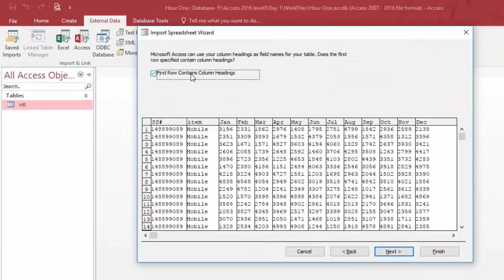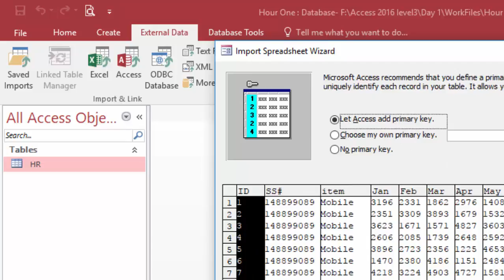16برمجة قواعد البيانات - استيراد البيانات من الخارج